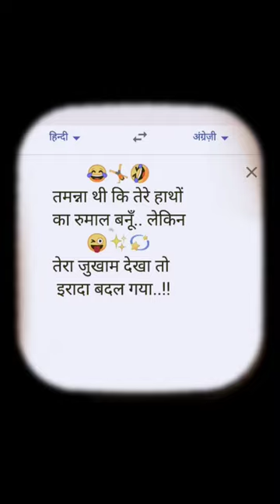तमन्ना😂 थी क तेरे हाथों का रुमाल बनू लेकिन तेरा 😜जुखाम देखा तो इरादा बदल गया🤣